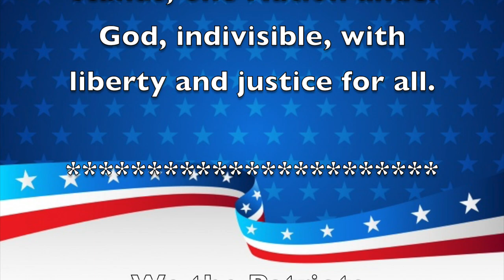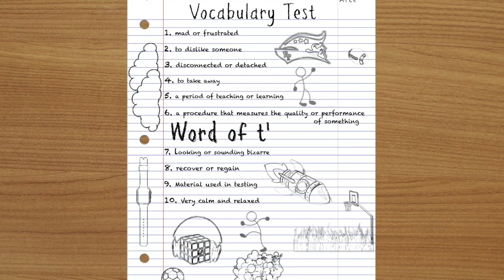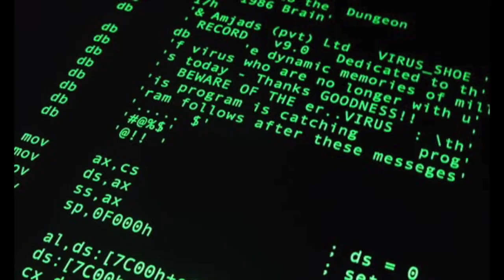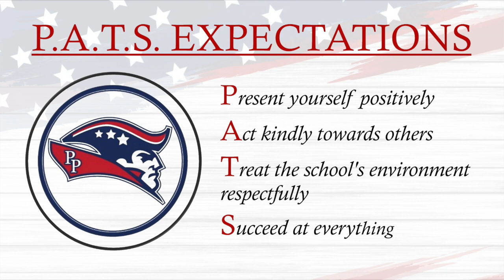Morning Announcements January 30th, 2023